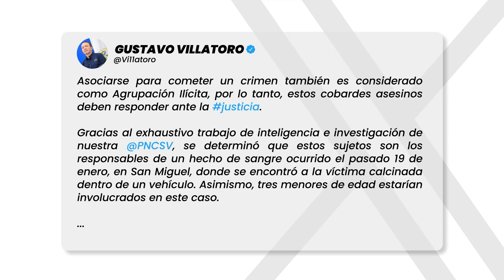CAPTURAN A LOS PRESUNTOS RESPONSABLES DE CALCINAR A UN HOMBRE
9 sujetos, entre ellos 3 menores de edad enfrentarán la justicia por participar en el homicidio de un hombre en San Rafael Oriente.